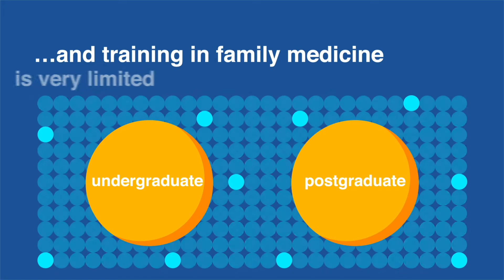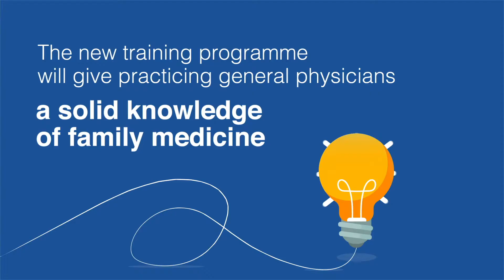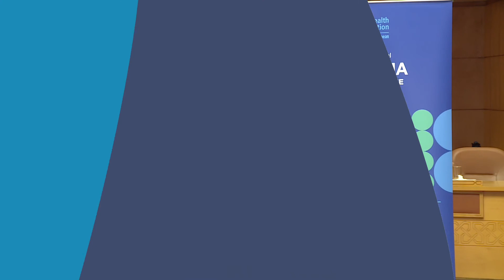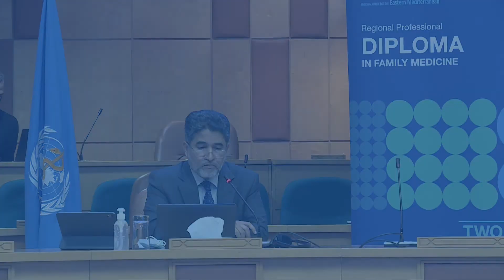Regional Professional Diploma in Family Medicine, interview with Dr Hassan Salah, Regional Adviser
The WHO Regional Office for the Eastern Mediterranean and the Arab Board of Health Specializations (ABHS) have launched a two-year Regional Professional Diploma in Family Medicine on 28 February 2022.

The diploma is one of the fruits of a collaborative agreement between WHO and the ABHS to promote family practice in the Region as part of efforts to progress towards universal health coverage in the Arab world. The ambitious five-year agreement, signed in 2021, aims to improve health system resilience in the Eastern Mediterranean Region by building future capacities in public health and community medicine, including strengthening postgraduate specialty training in Family Medicine in the Region.